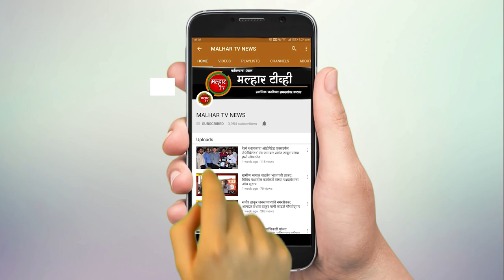आमदार महेशशेठ बालदी यांनी मोहोपाडा आणि चौक बाजारपेठत दिली भेट !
आमदार महेशशेठ बालदी यांनी मोहोपाडा आणि चौक बाजारपेठत दिली भेट; नागरिकांनी शासनाने दिलेल्या सुचनांचे पालन करावे !